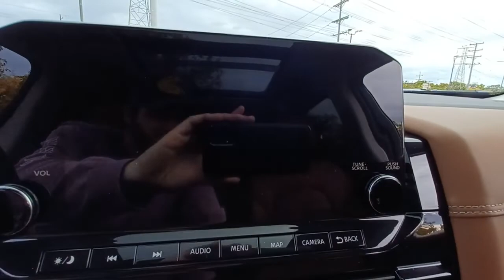2023 Nissan Pathfinder Skokie, Niles, Glenview,Morton Grove, Chicagoland area, IL N11457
2023 Nissan Pathfinder Platinum available in Skokie, Illinois at Martin Nissan. Servicing the Niles, Glenview,Morton Grove, Chicagoland, IL  area.

Martin Nissan
5240 Golf Road

Home of the Lifetime Oil Change and Tire Rotation Program. Call today for details. This Nissan includes: [L92] BENCH SEAT CARPETED FLOOR MATS (SET OF 4) Floor Mats [S10] LED FOG LAMPS Fog Lamps [B93] CROSS BARS Luggage Rack [B94] RUNNING BOARDS [B92] BLACK SPLASH GUARDS (SET OF 4) [H92] NISSAN USB CHARGING CABLE SET [C03] 50 STATE EMISSIONS *Note - For third party subscriptions or services, please contact the dealer for more information.* Equipped with 4WD, this Nissan Pathfinder Platinum gives you added confidence to tackle the surface of any path you take. This is about the time when you're saying it is too good to be true, and let us be the one's to tell you, it is absolutely true. The Nissan Pathfinder Platinum will provide you with everything you have always wanted in a car -- Quality, Reliability, and Character.